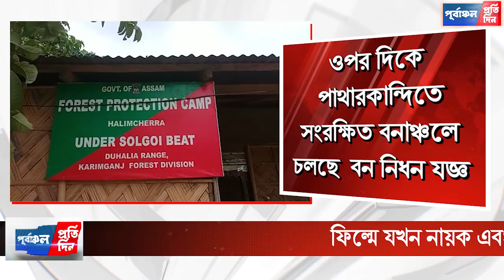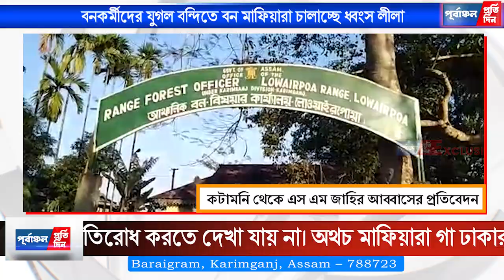বনকর্মী ও মা"ফি"য়াদের যুগল ব"ন্দিতে পাথারকান্দিতে সং"রক্ষিত বনাঞ্চলে চলছে বন নি"ধন যজ্ঞ।